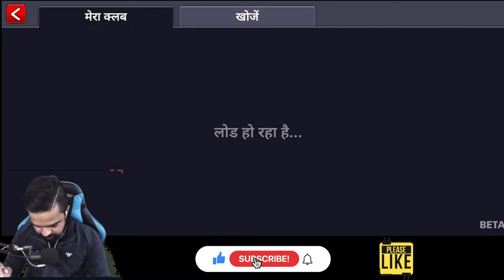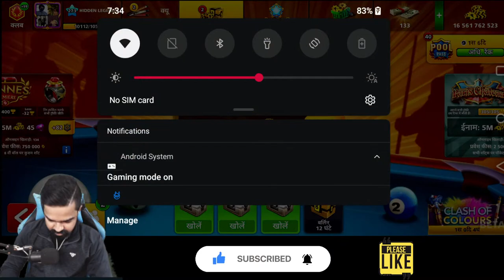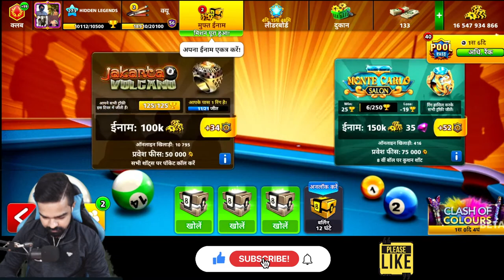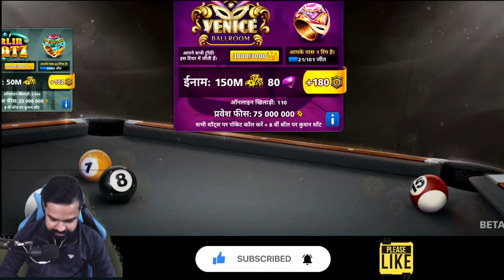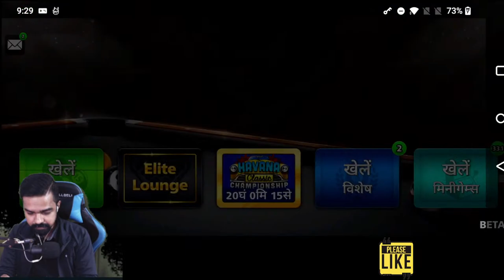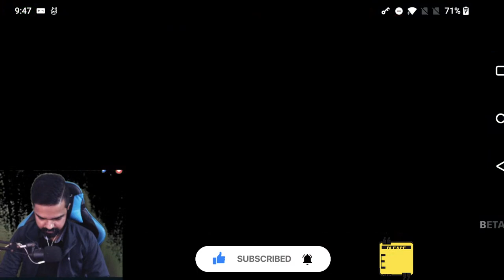8 Ball Pool - Country Top UK - SBC Gaming